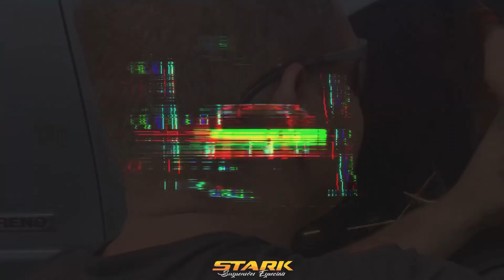Levantei o jetta para ver por baixo como está os trabalhos, aí encontro tudo assim!